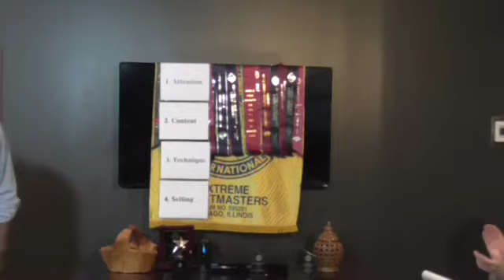MikeS 04 19 19